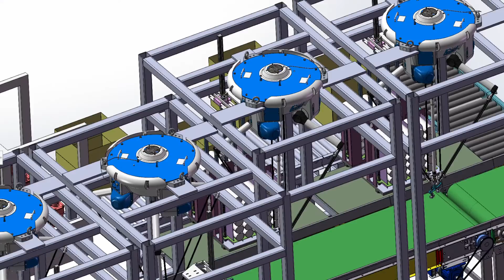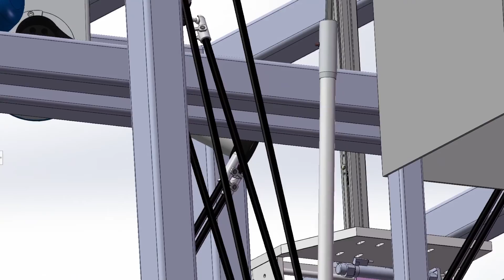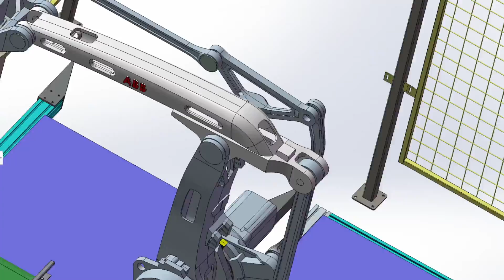Automatic Box Filling Machine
The high-speed picking and placing action of the automatic packing machine can realize the automation of the production line, and unmanned packing, and automatically complete the whole process of unpacking, packing, and sealing online. It has an intelligent online exclusion function. Innovative automatic lane dividing counting system, online box sealing detection function.